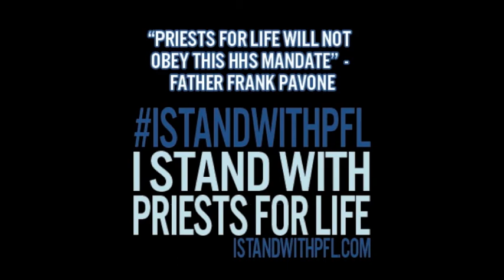Dr. Alveda King Stands for the 1st Amendment with Priests for Life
Dr. Alveda King, Director of African American Research of Priests for Life stands with Priests for Life in our lawsuit against the HHS Mandate of the President Obama administration.  On May 8, 2014, while oral arguments were heard in the US Court of Appeals for the DC Circuit, the second most influential Court in the United States, there was a Rally for Religious Freedom on its steps in support of religious non-profits.

Ours was the first of the religious non-profit cases to have oral arguments heard on its merits at the appellate level. Priests for Life Attorney Robert Muise, Co-Founder and Chief Counsel of the American Freedom Law Center stated, "This case with Priests for Life is the lead case for the non-profit religious organizations challenging the mandate similar to how Hobby Lobby is the lead case for the for-profit companies challenging the HHS mandate."

See statements from pro-life groups and political and religious leaders about the HHS mandate